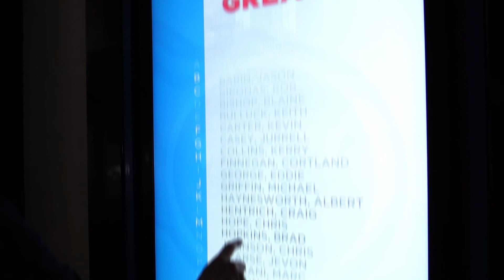Advent: Tennessee Titans Interactive Displays